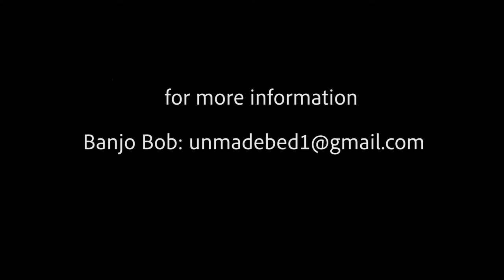Banjo Bob's - new migration sideshow: "american success story"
True stories of undocumented migrant crossings through the desert on the Arizona/Mexico border--  as performed at Camp Meade in Middlesex, Vermont  on September 25, 2021..